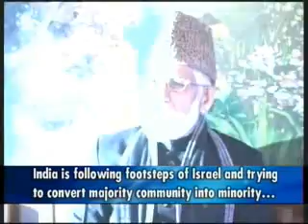India trying to change Kashmir demography - Geelani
Leader of Kashmir independence movement Syed Ali Shah Geelani  alleged that India is following policies of  Israel and trying to change the demography of the Himalayan region.

indian terrorism in occupied Kashmir Pakistan Saudi Arabia Turkey china Iran Afghanistan UAE Russia Israel India UN USA UK Koria sports cricket football politics black water isi raw cia mossad mi5 army air navy special forces Punjab Sindh Baluchistan NWFP Pushton Pukhton media superpower foreigners hostage free azad freedom liberation epic struggle militant mujahid fighter terror taliban